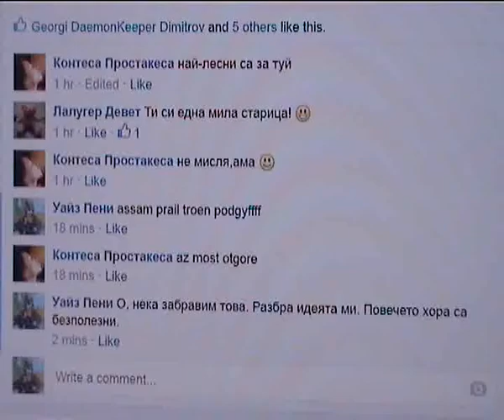Импрезия с кокожги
втори юли по обяд